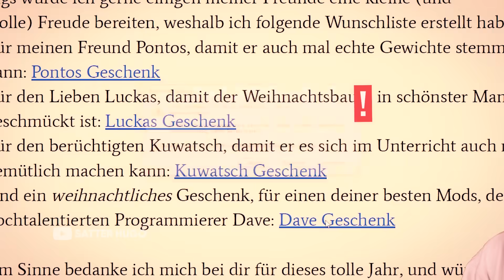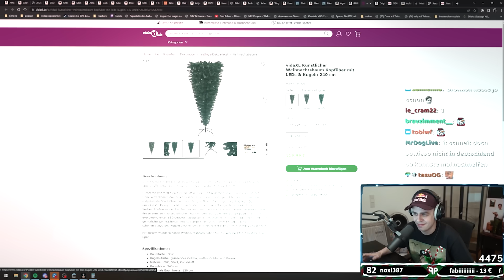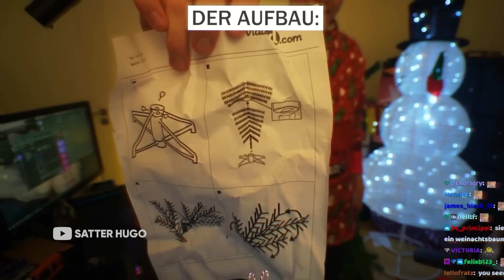ICH HAB'S GRAD' GEFÜHLT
👾Cutting Streams auf Twitch (SatterHugo CUTTER)

🎵 Welche Musik ich benutze (* Werbung )

(Das ist Epidemic Sounds, da bezahlt man 13€ pro Monat und kann dafür dann ganz viel Musik benutzen, ihr könnt euch auch nen gratis Monat zum Testen holen. Wenn ihr das über meinen Link hier macht kriege ich ab dem Moment wo ihr bezahlt, falls ihr das Abo nach dem Gratismonat verlängert, 50%🤝)